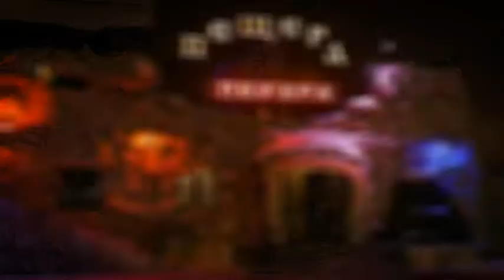Самвэл "Я люблю тебя до слёз"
Клуб "Бизнес лэнд" провёл Караоке-Баттл в развлекательном комплексе "Глория Парк". Статус "Золотой Голос Глория Парк" получил Самвэл, который исполнил песню Александра Серова "Я люблю тебя до слёз".